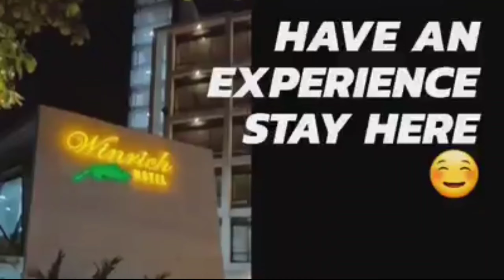WHEN I WAS IN WINRICH HOTEL || JIM Official